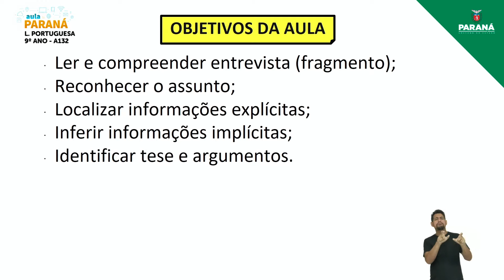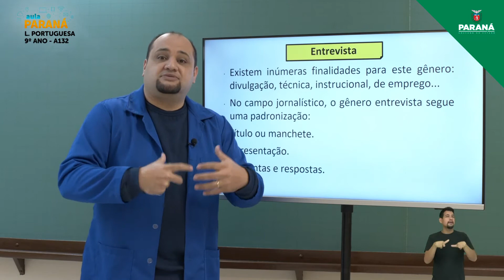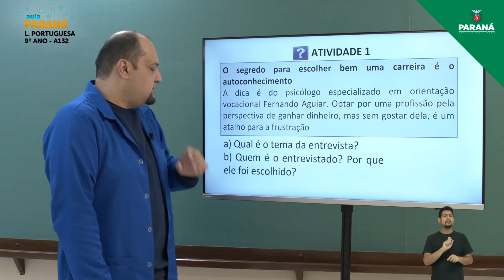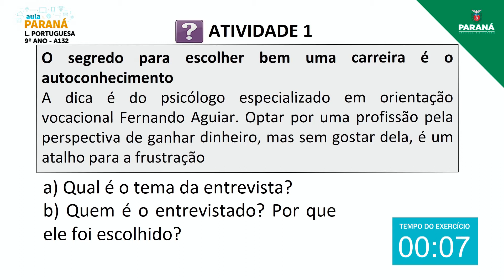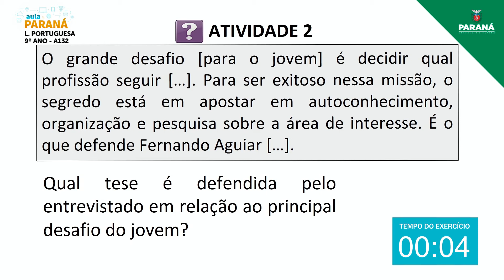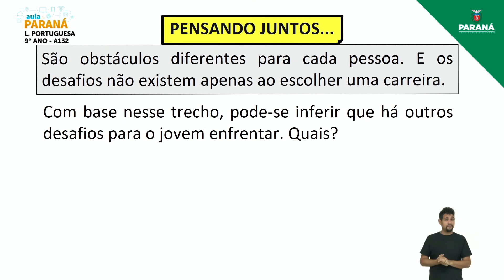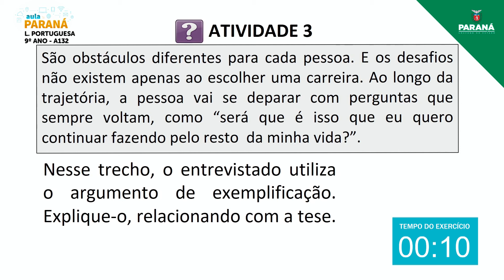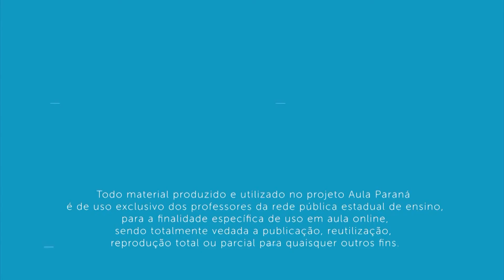2021 | 9º Ano | Língua Portuguesa | Aula 132 - Leitura - Entrevista